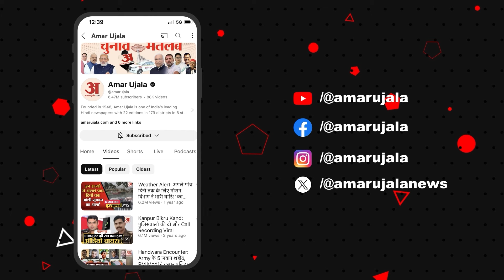Darbhanga News: मखाना व्यापारियों ने बिक्री बढ़ाने के लिए सरकार से मांगी मदद | Bihar Latest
केंद्रीय बजट 2024: दरभंगा के मखाना व्यापारियों ने बिक्री बढ़ाने के लिए सरकार से मांगी मदद